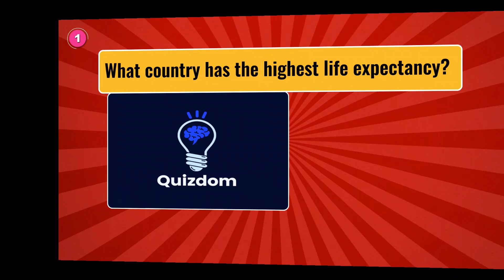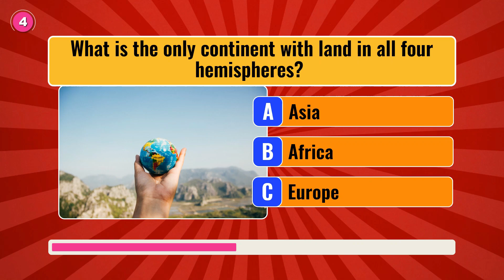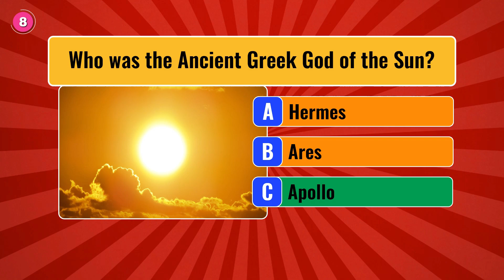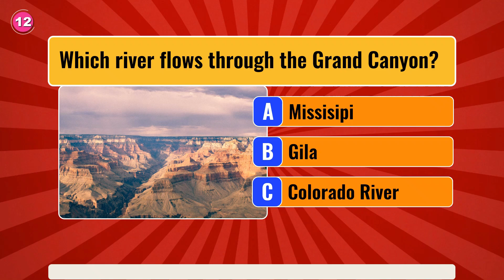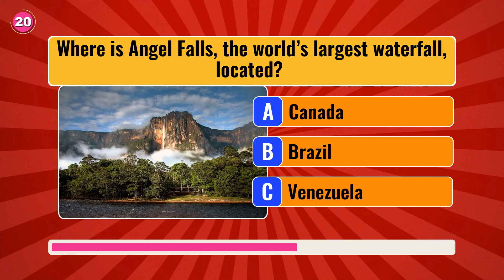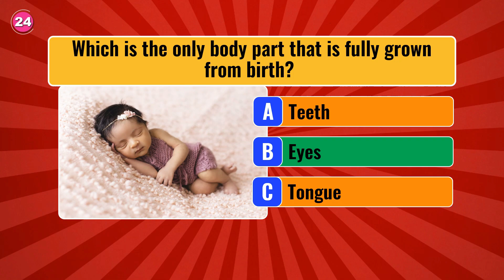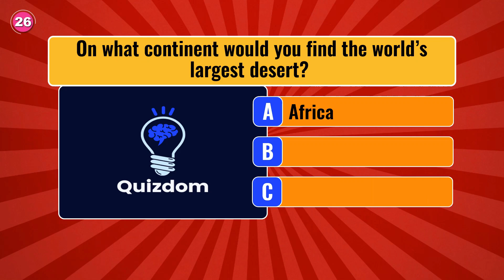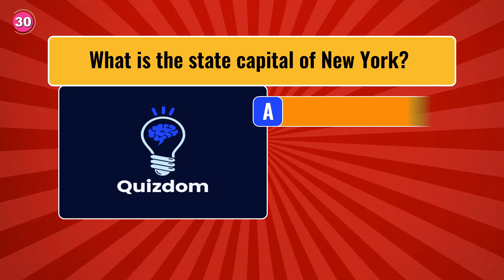General Knowledge Quiz | NO ONE can get ALL the Questions Right! | Part1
In this video we will test how good you are in General Knowledge questions! Sit down with your friends and family and find out who’s the smartest of the group! Did you like this video?